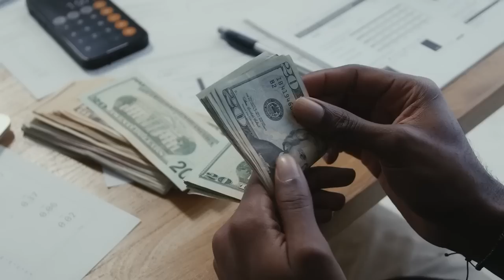Estampas del México corrupto: príncipes del narco, dólares, corrupción y García Luna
El juicio de Genaro García Luna, el Secretario de Seguridad Pública en el Gobierno de Felipe Calderón, ha exhibido en las cuatro semanas en las que testificaron criminales, expolicías y agentes de la DEA la franca connivencia de dos flancos del poder en México: el Gobierno y los consorcios del crimen organizado mediante  negociaciones que impactaron en la vida de millones de mexicanos.